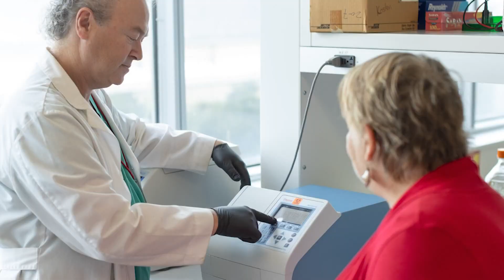UH researchers develop fentanyl vaccine that could help prevent relapses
Fentanyl vaccine potential ‘game changer’ for opioid epidemic, UH researchers say

A research team led by the University of Houston has developed a vaccine that could block the opioid fentanyl from entering the brain, which would eliminate the drug’s “high.” They call the discovery a potential "game changer."

Over 150 people die every day from synthetic opioid overdoses, including fentanyl, which is 50 times stronger than heroin and 100 times stronger than morphine.